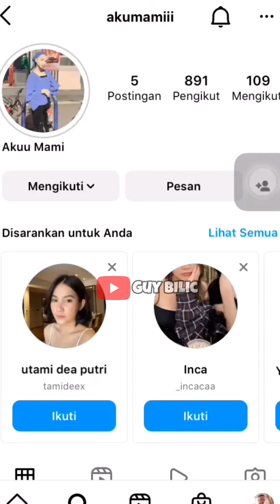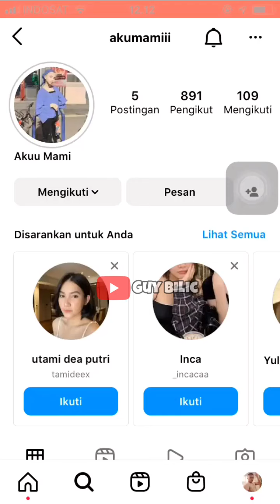Kumpulan Tiktok Mami Angel Sudirman Scbd‼️(part 2)